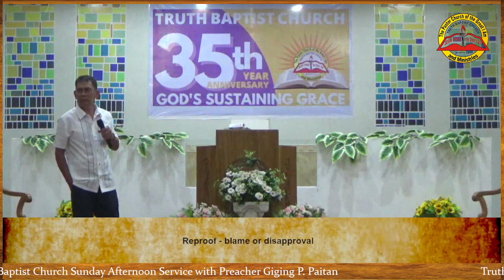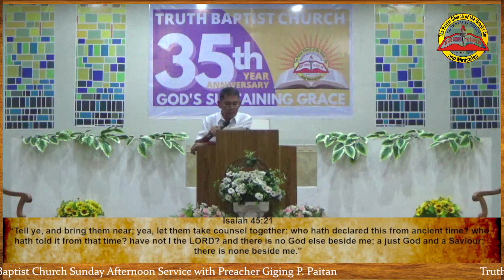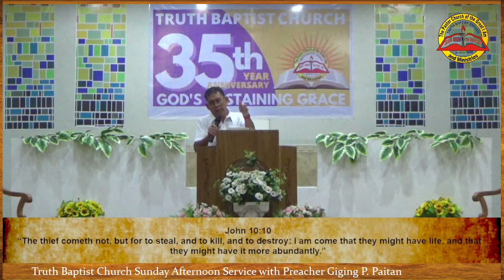Father's Sunday Service (Preacher Giging Paitan, June 26, 2022)